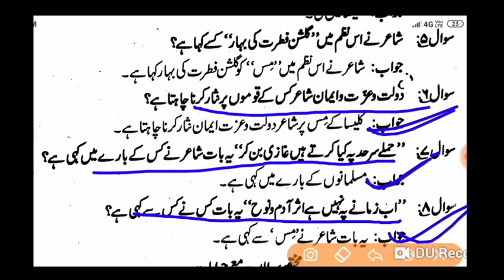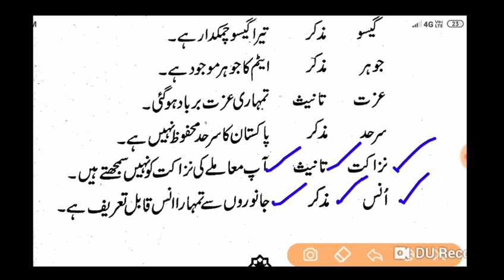12th Urdu 100 Marks | Ch 15 Barqkalisha || Akbar ilahabad badi || 2021 | Objective Question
Asslamu Alaikum
Payare Stident Aaj Se 2021 Ka New Batch Suru Hota Hai
Aaj Se 12th Urdu 100 Marks Ka Chapter By Chapter Padhenge 2021 Me Kamyabi
Chahiye to Video Ko Jarur Dekhna Taki 2021
Me Ane Wale Har Ek Sawal Ko Hal Kar
Sako Video Ko Last Tak Jarur Dekhna
Video Achi Lage To Dil se Like Kardena
Aur Sath Me Apne Dost Ahbab Ko Share
Jarur Kar Dena Take On Ko  vi
Fayda Mil Sake
Jarur Kardena Taki Har roj Ki Video Asani Se
pahuch Sake
Next Video Me Milte Hai Next Chapter leka
Khuda Hafiz